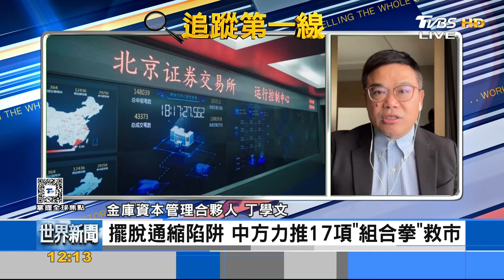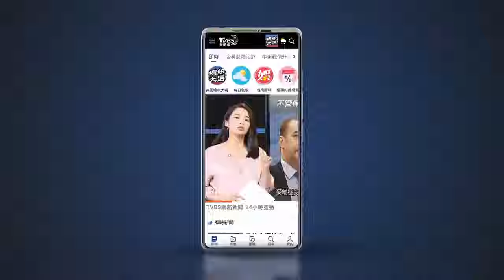擺脫通縮陷阱 中方力推17項「組合拳」救市｜丁學文｜FOCUS全球新聞 20241007